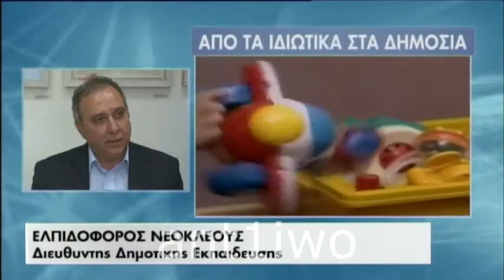25 νέα τμήματα στα δημόσια και κοινοτικά νηπιαγωγεία